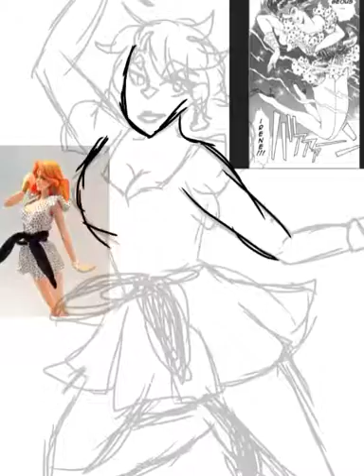Gorgeous Irene Speedpaint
Another video so soon? That's right! It's Gorgeous Irene

Song: take your time(do it right) by the S.O.S. Band